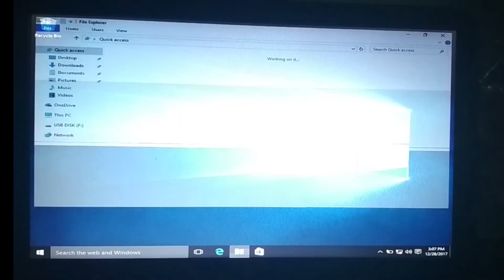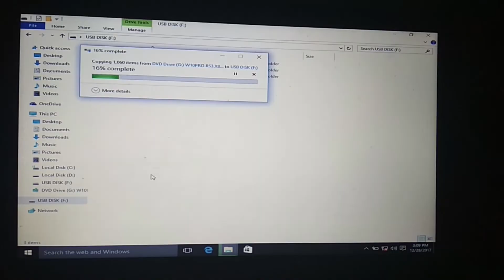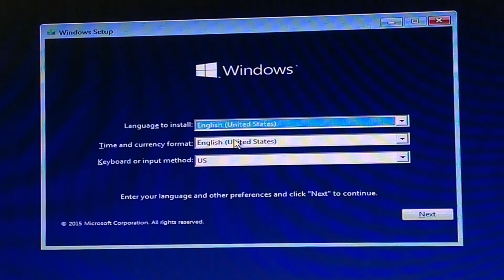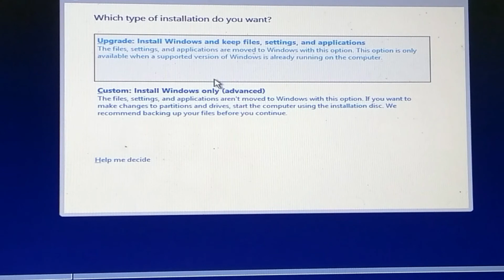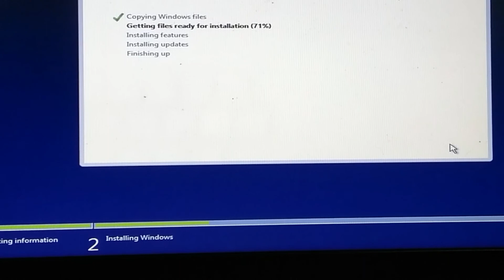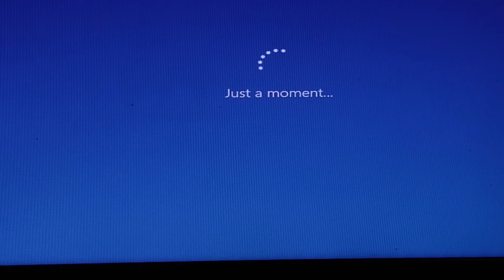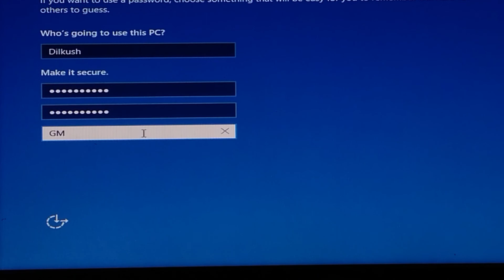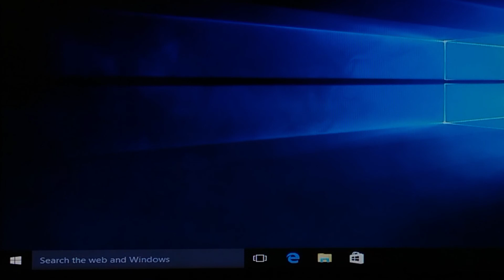How to Install Windows 10 Pro Version from a USB Flash Drive Malayalam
How to install Windows 10 from a flash drive. you would need a 4GB USB flash drive, or 8GB for the 64-bit version.
Watch new videos from Techy Dil :
►►Alt Saterdays – Every [Blank] Ever / The Big What If
►► Sundays  – Whats the New //Trends